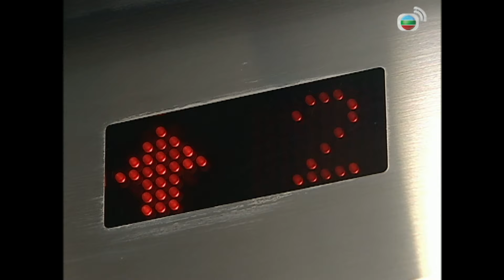同事三分親｜好心救人卻被當成小偷！？拯救富豪以為要開始走好運殊不知是場噩夢的開始...｜ 關詠荷｜金燕玲｜江欣燕｜石修｜湯盈盈｜歐錦棠｜蔡淇俊｜港劇精華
[港劇精華] 同事三分親 (關詠荷、金燕玲、江欣燕、石修、湯盈盈、歐錦棠、蔡淇俊)【同事三分親】完整清單

簡介：EP82 紀勇在茶水間內，聽到同事大談有人因救了老闆而扶搖直上，忍不住單打同事的勢利，卻立即惹來眾同事的反擊，指摘他不應帶病回公司。但紀勇抱病上班的原因，原來只為見趕來拍攝廣告的偶像一面，眾同事聽後，立即迫紀勇請假回家……　　子祥在公司內遇上戴安娜，但二人見面時卻形同陌路。剛巧，電梯無故故障，子祥為免尷尬，寧願爬樓梯，令戴安娜失落非常。　　然而，子祥在爬樓梯時，卻突然不支暈倒。恰巧遇上被眾人趕回家的紀勇，紀勇二話不説救醒了子祥，更揹負著子祥召的士到醫院中。紀勇救了老闆，同事覺得他將會扶搖直上，但正當紀勇往見子祥時，子祥卻指紀勇偷去了他的手錶……　　紀勇之事立即引來同事的奚落。本來紀勇欲購買一隻同款的手錶來賠償給子祥，但紀勇卻愈想愈不甘心，竟衝到子祥的辦公室內，大興問罪之師，更意外打翻子祥的花瓶和油畫，雖然最後始知誤會一場，但紀勇卻怕子祥追究下去……